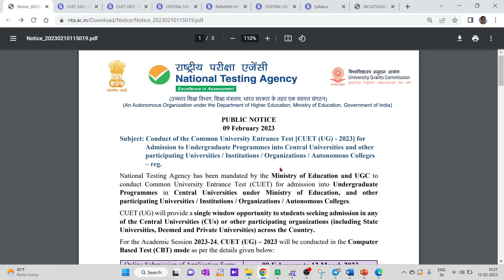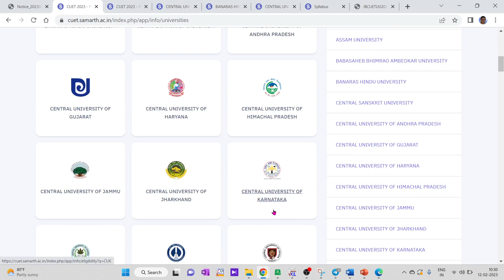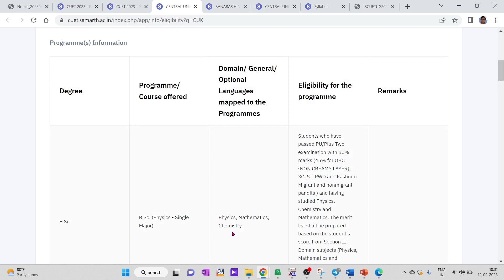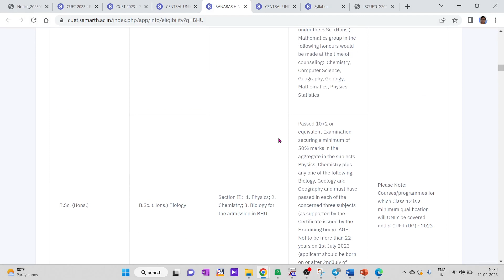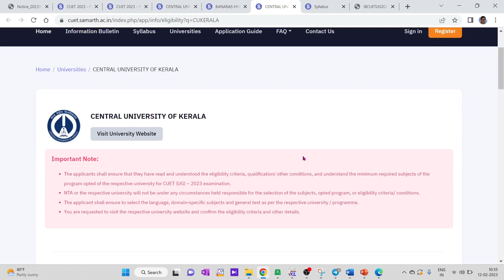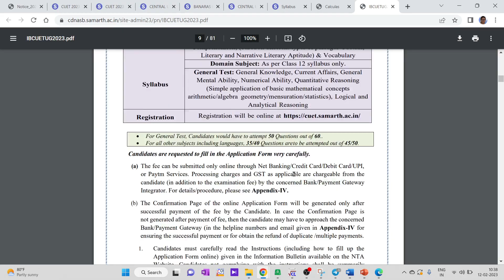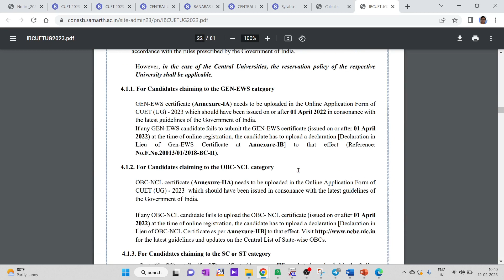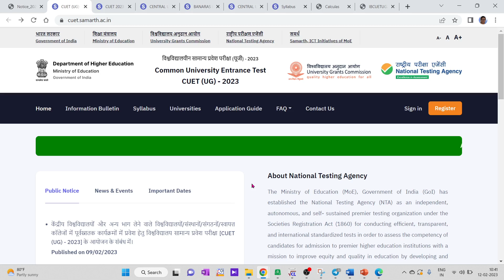CUET (UG) 2023 ENTRANCE TEST | WHAT IS THIS.? WHO CAN WRITE.? FOR WHICH COURSE..?? COMPLETE DETAILS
1. COORDINATION COMPOUNDS L-1  CLASS 12 NEET | CHEMTONICS # 3 | |JEE|CET| SYNOPSIS FOR NEET, JEE AND KCET

3. How to see HYBRIDISATION OF ANY central element. Very important concept for CET, NEET AND JEE EXAMS

5. ALCOHOLS, PHENOLS AND ETHERS I CLASS 12 I II PUC I SUPER 10 SERIES I KCET AND NEET I previous year PAPER SOLVED